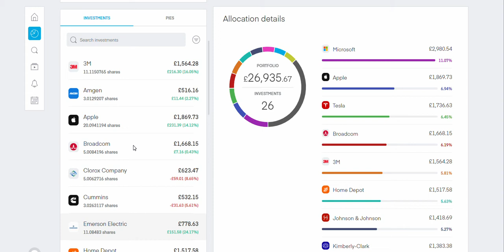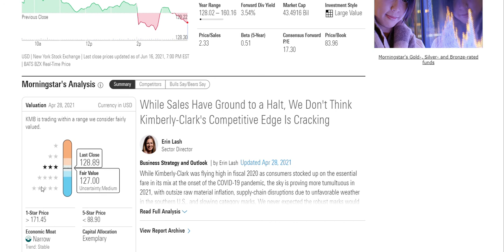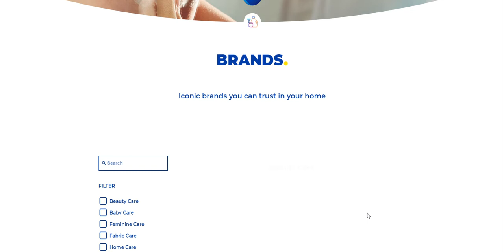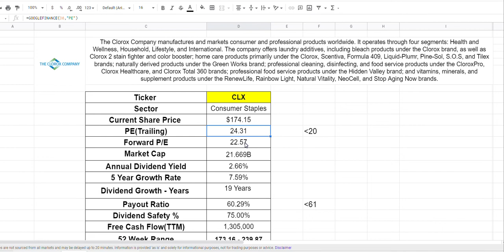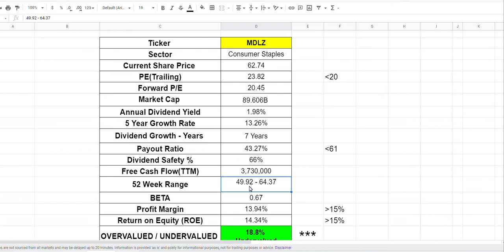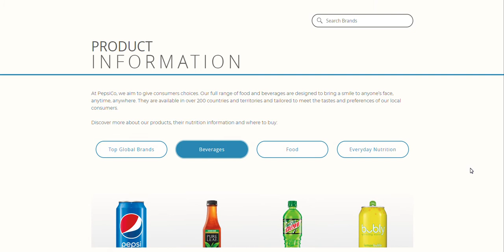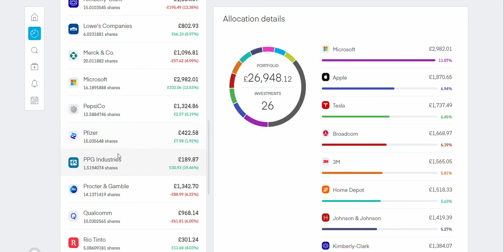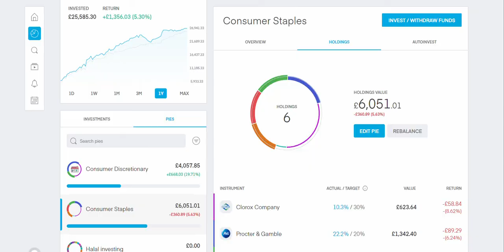Top 5 Consumer Staples HALAL Dividend Stocks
Hey friends, Assalamu Alaikum, In this video, we will look at Top 5 Consumer Staples HALAL Dividend Stocks that you could add to your portfolio.

Books that helped my journey (Amazon Links to Books):

The Intelligent Investor
One Up On Wall Street by Peter Lynch
Warren Buffett and the Interpretation of Financial Statements
7 Secrets to Investing Like Warren Buffett
MONEY Master the Game: 7 Simple Steps to Financial

Unshakeable: Your Financial Freedom Playbook
Millionaire Teacher: The Nine Rules of Wealth You Should Have Learned in School
Millionaire Expat: How To Build Wealth Living Overseas
Rich Dad Poor Dad